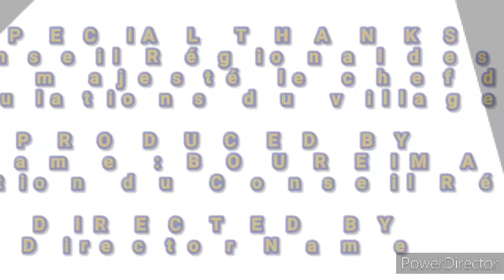Le village de Diarrabakoko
De l'eau potable pour tous!